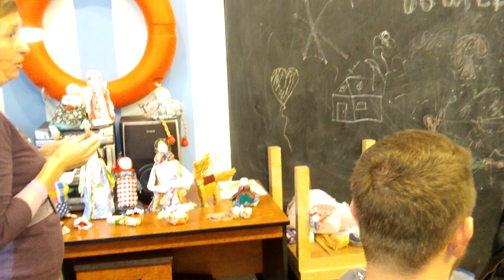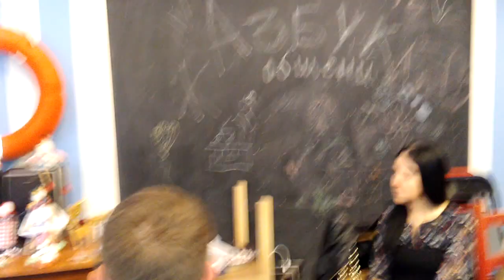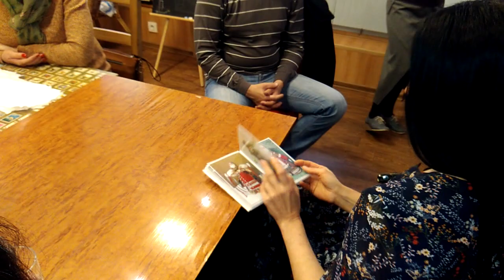RUSSIA WEEKEND ТОЛЬЯТТИ|МАСТЕР КЛАСС ОБЕРЕЖНАЯ КУКЛА|УЗНАЙТЕ ,КАК!ВСЕ НА МАСТЕРКЛАСС ♡-YOUTUBE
Russia, Togliatti, Sverdlova street 1
30 сентября в свободном пространстве "Сейчас"(Свердлова1) состоялся Мастер-Класс Оксаны Камельчуковой, в котором  было две части: обзорная информационная лекция по обереговой кукле и практической части. Каждый участник создал сегодня свою, уникальную пальчиковую куклу «Благополучницу», которая делалась на благополучие в доме, а именно, чтобы успевать всё делать по хозяйству, обеспечить защиту дому, привлечь материальное благополучие и отвести болезни. Как правило, эту куклу дарили на свадьбу, при переезде в новое жилище или к Новому году.